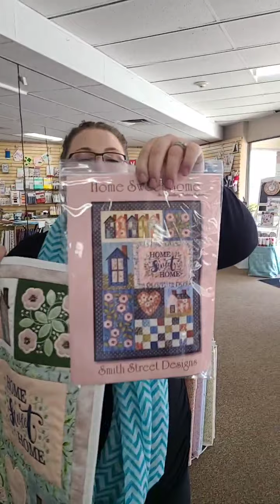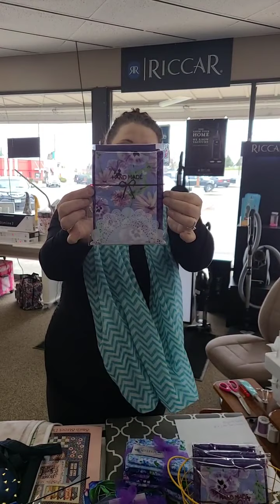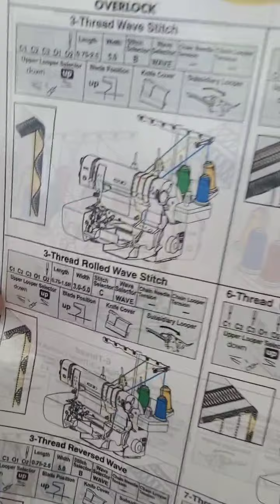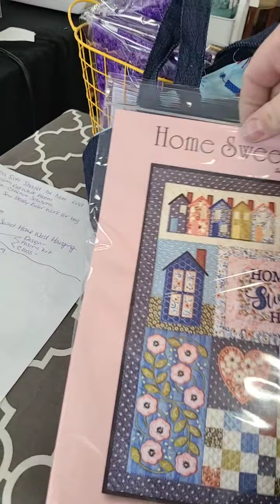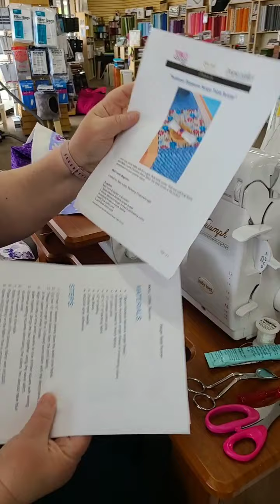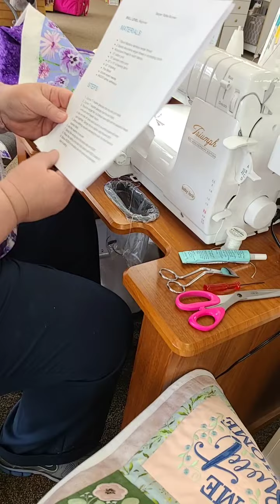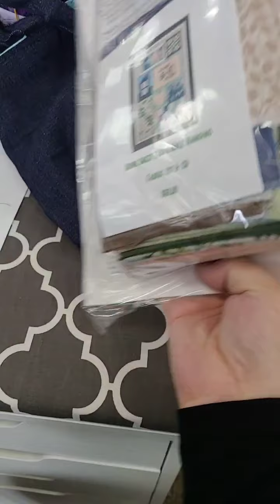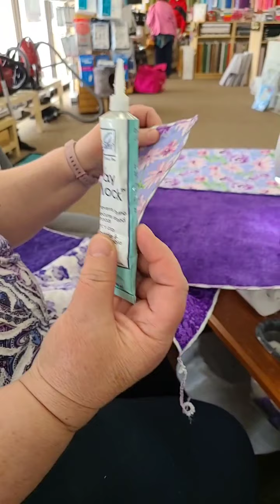4•12•21 BabyLock Serged Table Runner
Join Sheryl as she demonstrates how to make this simple but elegant spring table runner with the BabyLock TRIUMPH!